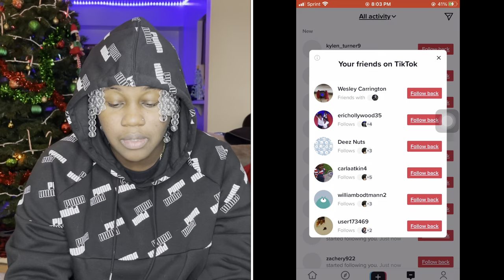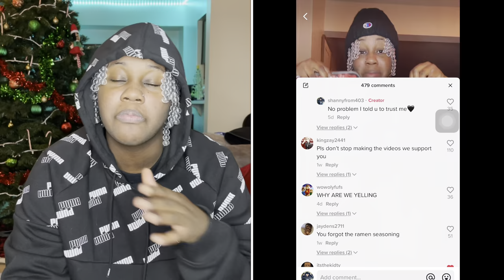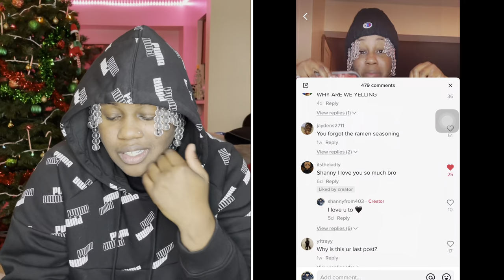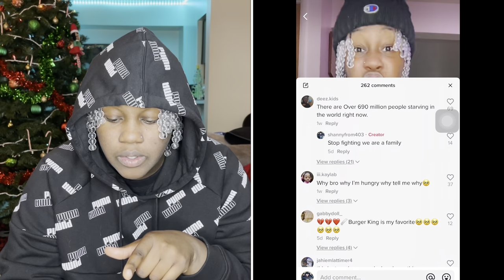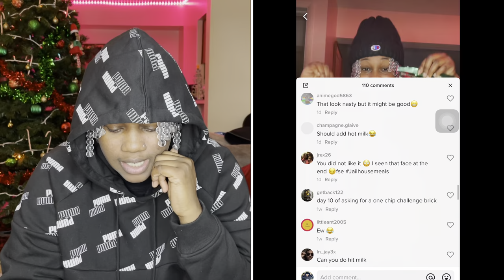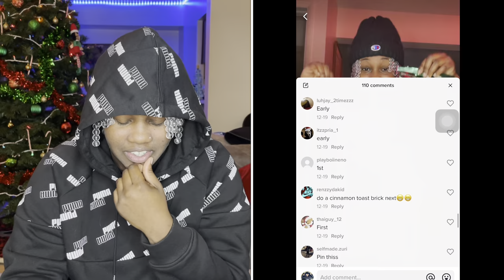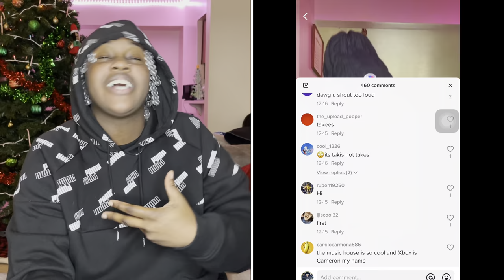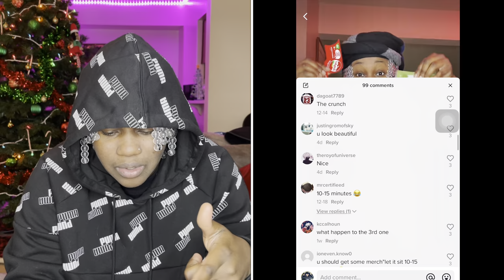Reacting to my tiktok videos and (reading the comments🔥‼️)